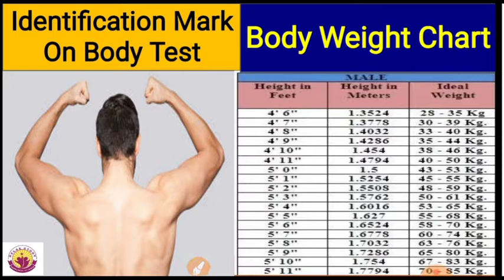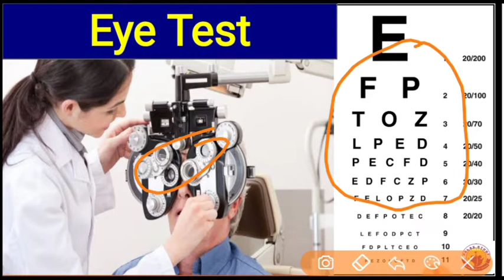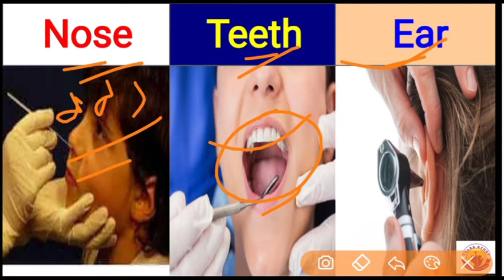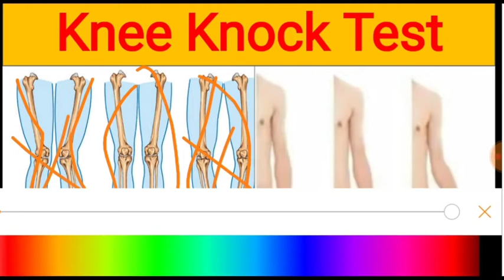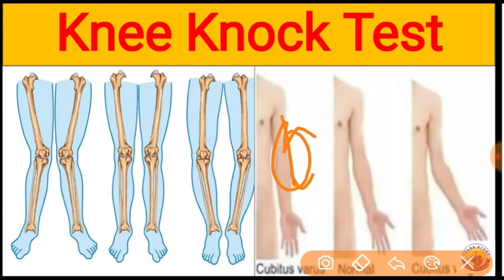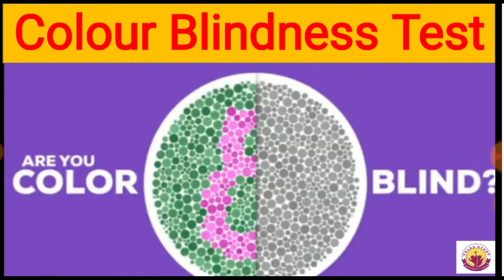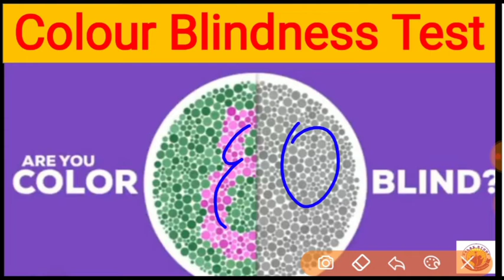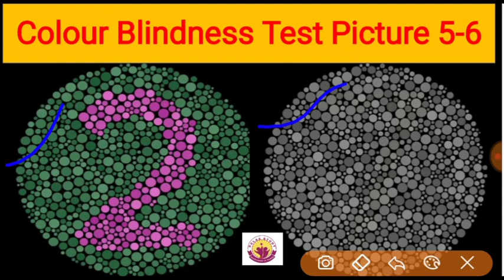All Medical Test Of Defence Exam || Medical Test Of All SSB || Airforce X Y Group || Navy Medical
Hello friends.

Today we will know about all medical test of defence exam and other govt exams.

May be little bit very but maximum Test will same as I describe...